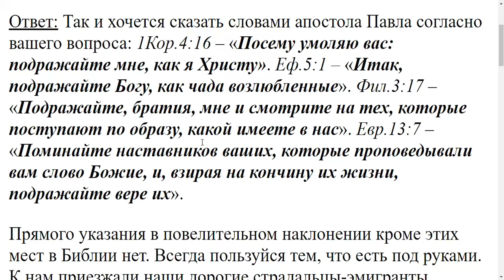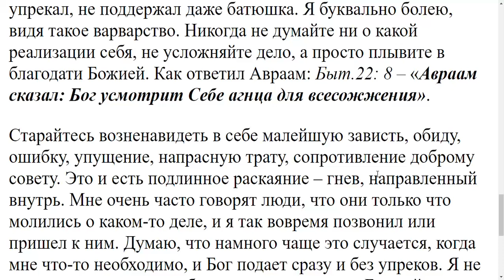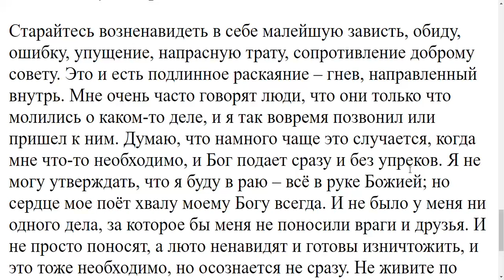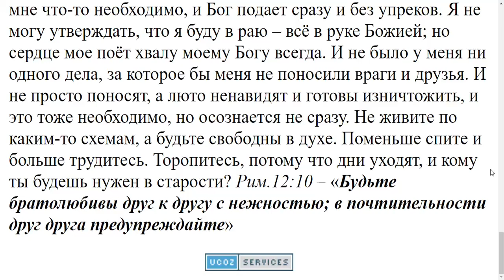1085. Что посоветовать человеку, который не нашел себя?